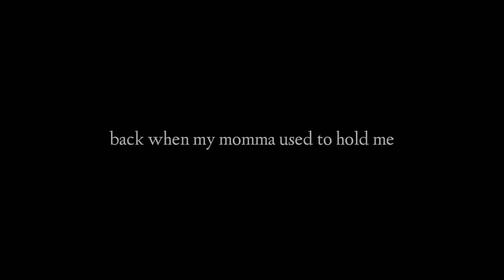if you want love...